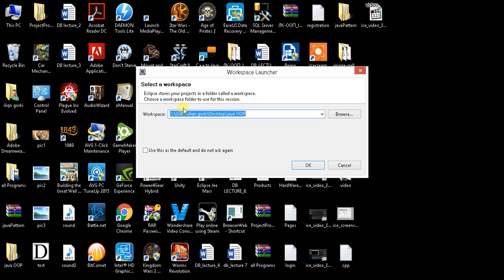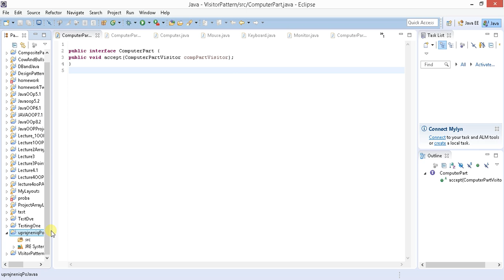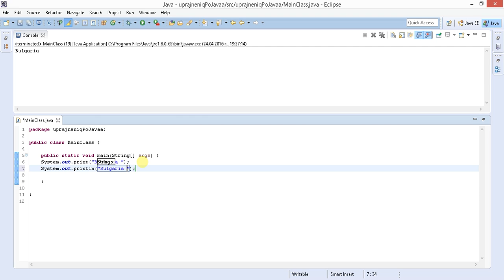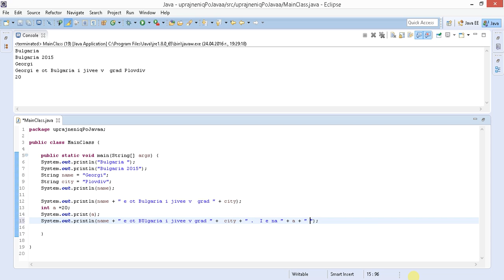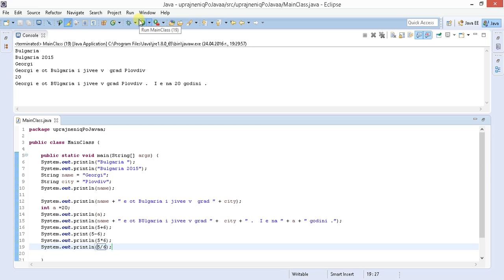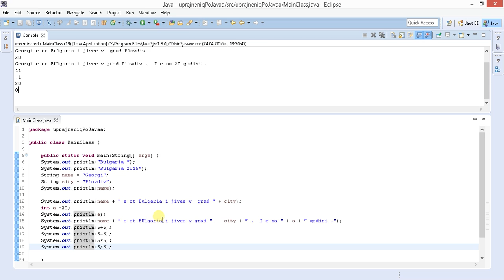Java Урок № 1 Отпечатване в конзолата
System.out.println